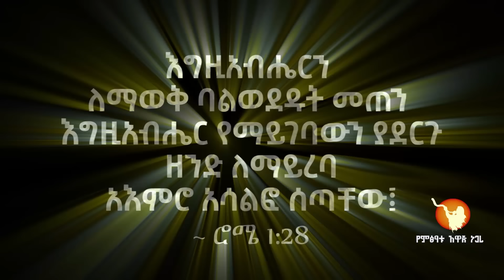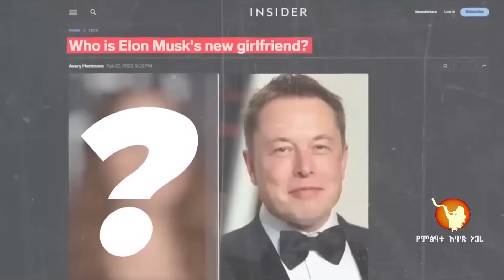የጨለማው መንግስት ወኪል የሆነው ኤለን ማስክ አፀያፊ ተግባር ላይ ተሰማርቷል። ከእግዚአብሔር ጋር የሚጣሉ ይደቃሉ።